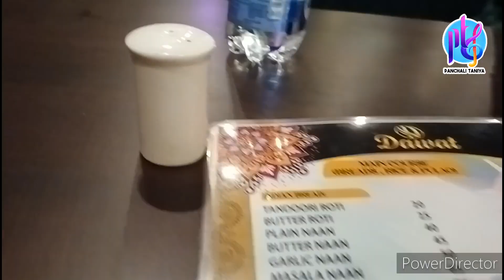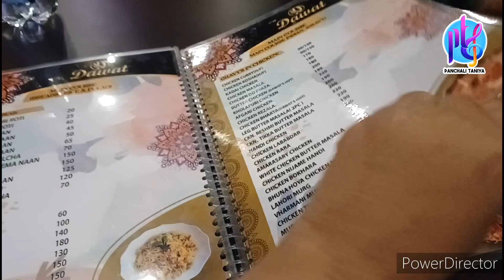অনুর দেওয়া "দাওয়াত"। আর যেনে নাও জন্মদিনের পরেরদিন পালিয়ে বিয়ে করার রহস্য।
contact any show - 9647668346